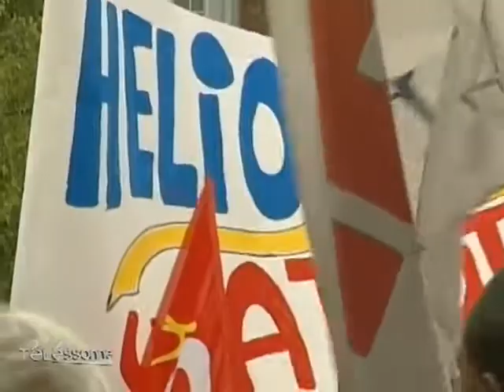Corbeil-Essonnes : Municipales, la dernière ligne droite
Dernière ligne droite avant le second tour des élections municipales de Corbeil-Essonnes, pour départager Michel Nouaille et Jean-Pierre Bechter. (Droits réservés.